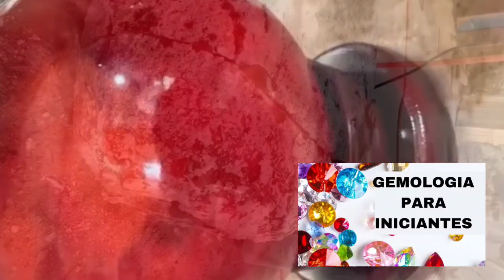PEDRAS PRECIOSAS DIFERENTES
Você já ouviu falar em vidro da terra já ouviu falar desse tipo de pedra preciosa?

APRENDA SOBRE AS PEDRAS
 LIVRO EBOOK: GEMOLOGIA PARA INICIANTES PROF JUSSEMAR NESSE LINK ↓↓↓↓

 dá uma olhada nessas pedras aqui existe, m vários tipos dos chamados vidros da terra em alguns casos também chamados de obsidianas essas pedras límpidas cristalinas e multicoloridas que em muitos casos são encontrados na natureza,  Mas e aí você acha que isso é uma pedra preciosa ou é algo fabricado pelo homem?

 alguns vídeos de pessoas quebrando blocos enormes de pedra para depois lapidar em forma de esfera tem ficaram muito populares em todas as redes sociais alguns blocos dessa pedra são de cor negra outros de cor vermelha mas existem outras cores como Azul intenso verde claro verde intenso em vários vídeos populares em várias redes sociais Vemos as pessoas quebrando esses blocos enormes de pedra para depois lapidar em grandes formatos Que tipo de pedra você acha que seria essa? aonde é esse lugar ?que essas pessoas estão quebrando essas pedras lindas e quanto elas valem vamos  falar um pouco sobre isso hoje e tirar essa curiosidade mas será que a pedra mesmo ou não?